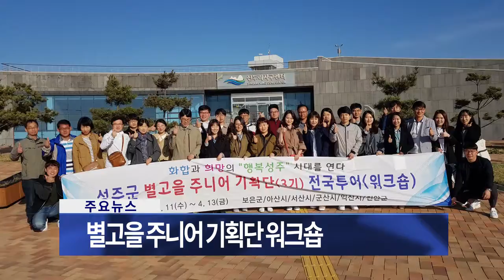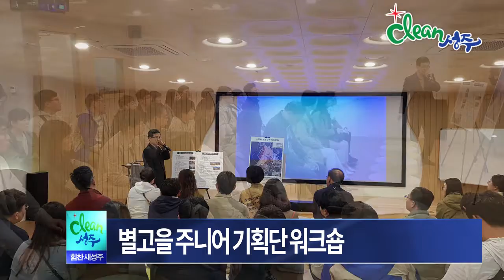180418 성주군정뉴스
성주군 인터넷 '군정뉴스'
 · 성주군의 군정활동 및 지역소식을 전해드립니다.